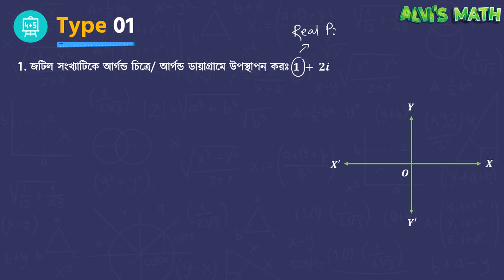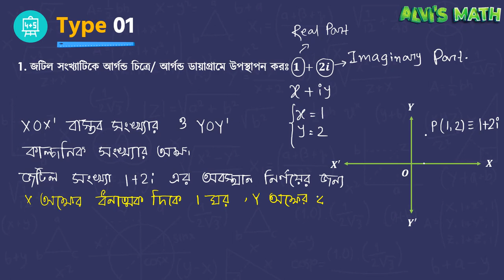জটিল সংখ্যা ৩.১ | টাইপ ১ | গাণিতিক সমস্যা ১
প্রতি ক্লাসেই MathTronics এর সাথে শিখতে থাকো নতুন কিছু!
জটিল সংখ্যা Basic to Pro লেকচার সিরিজে, আজকের লেকচারে শিখে নাওঃ

Alvi Ahmed,
Founder, Alvi’s Math
Math Instructor, 10 Minute School
Author, Calculus Interactive Map
Author, Digital Interactive Book Series